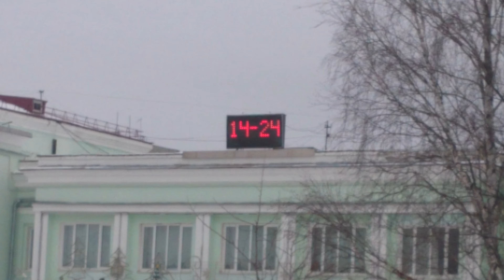дк Калинка сквер после реконструкции 4K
дк Калинка сквер после реконструкции Крохоля. 27 ноября 2021 4K Perm